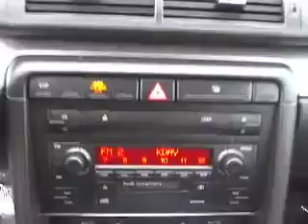2006 Audi A4 - 2.0T Avant Quattro Wagon 4D Los Angeles CA 320052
Interested in a 2006 Audi A4? We are happy to help you anytime 24/7. Click the link below for direct Keyes Audi concierge assistance.

2006 Audi A4  - Stock#: 320052

Keyes Audi
5239 Van Nuys Boulevard

font color = red size = 4MULTI DISC CD PLAYER, PREMIUM WHEELS!/font color text size This A4 Avant Wagon is Light Silver Metallic with Ebony Leather Interior and Wood Trim. This Wagon has Multi-Disc CD Player, Cassette Player, Satellite Radio, Audi Symphony Sound System, Power Driver Seat, Dual Zone Climate Control, 3-Spoke Leather Wrapped Sport Steering Wheel with Multi-Function Controls, Roof Rack, Moon Roof, Premium Multi-Spoke Alloy Wheels, and more. Keyes Audi is the #1 volume Audi dealer in the United States!